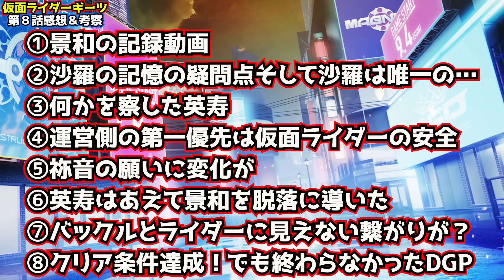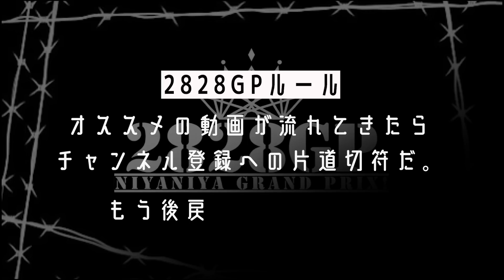まさかの景和脱落で荒れる考察畑！！脱落者復活の可能性も！景和復活の鍵は沙羅の記憶？【仮面ライダーギーツ考察】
本日のポイント
0:00 オープニング
2:02 ①景和の記録動画
3:29 ②沙羅の記憶の疑問点そして沙羅は唯一の…

以下は明日以降
③何かを察した英寿
④運営側の第一優先は仮面ライダーの安全
⑤祢音の願いに変化が
⑥英寿はあえて景和を脱落に導いた
⑦バックルとライダーに見えない繋がりが？
⑧クリア条件達成！でも終わらなかったDGP